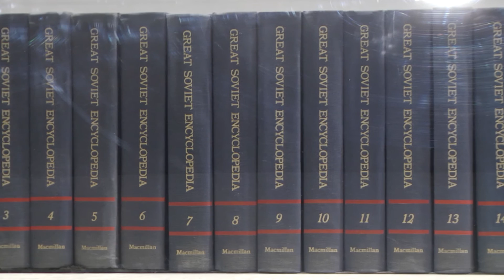MoBY | The Kids Want Communism | Curator Dr. Joshua Simon talking about the show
The Kids Want Communism is a joint project of numerous individuals and organizations, which host exhibitions, screenings, discussions, seminars and publications in a variety of locations; among them Tranzit, Prague, Free/Slow University of Warsaw, State of Concept, Athens, Škuc gallery, Ljubljana, Visual Culture Research Center, Kyiv and MoBY-Museums of Bat Yam.

Dr. Joshua Simon, describes the exhibition at MoBY [in Hebrew]